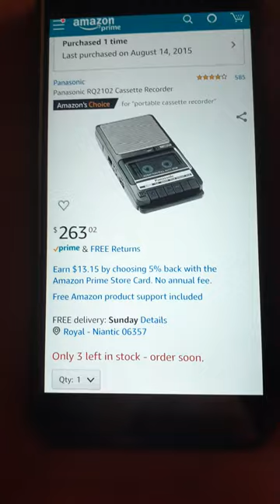Panasonic RQ-2102 Cassette Recorder prices.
This is just a quick video of my Panasonic RQ-2102 Cassette Recorder. I purchased it in NEW condition sealed in the original retail box on Amazon back in August of 2015. The purpose of this video is to show the price differences between August 14th 2015 and today December 26th 2019. The audio in this video was recorded into the Panasonic RQ-2102 via it's built in microphone on a maxcell UR 90 minutes NORMAL BIAS CASSETTE. Then it was played from the unit to make this video.